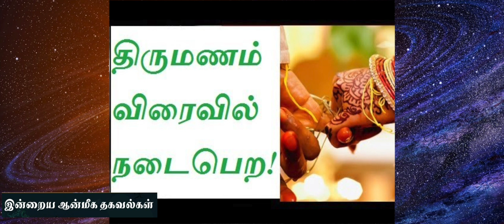திருமணம் விரைவில் நடைபெற | மனதிற்க்கு விரும்பிய கணவன் அமைய